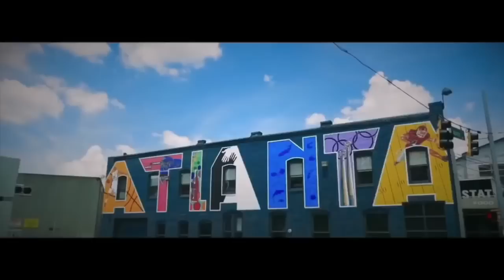FSU vs Alabama Hype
Who will win put in comments
Song - Centuries
credit to acc